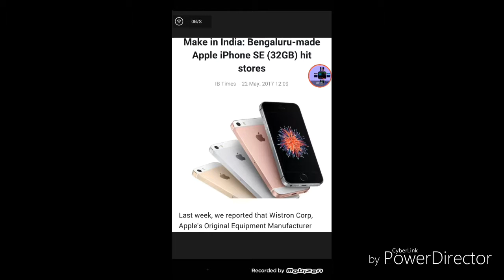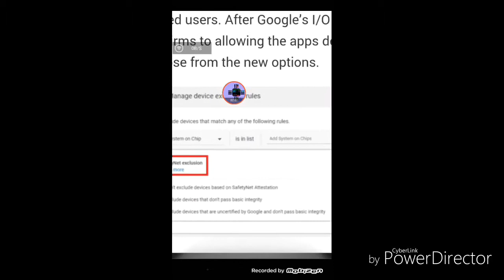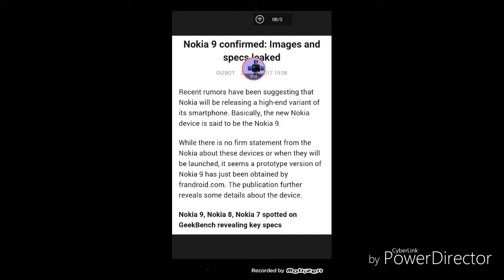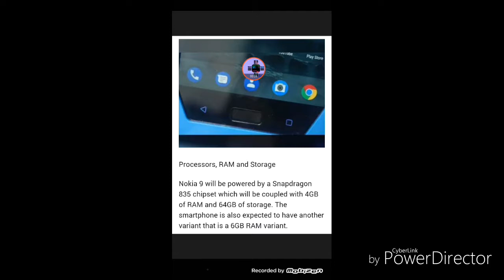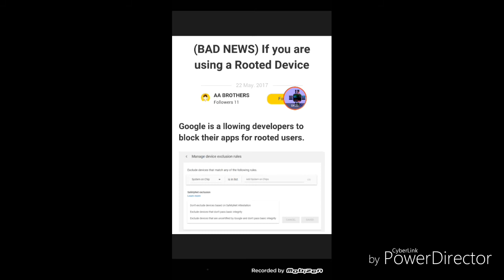Tech news new episode#1 Nokia 3310 clone | bad news for root device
Tech news new episode#1 Nokia 3310 clone | bad news for root device Nokia 8 or 9 picture